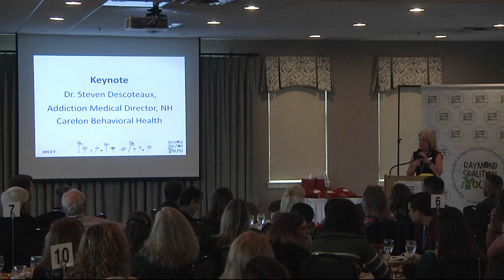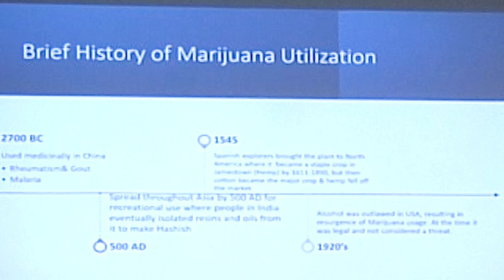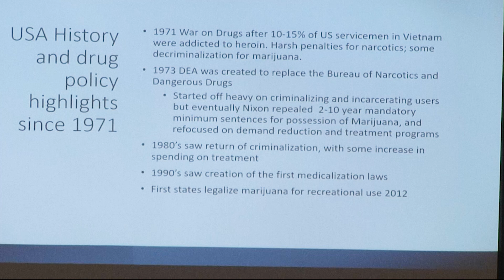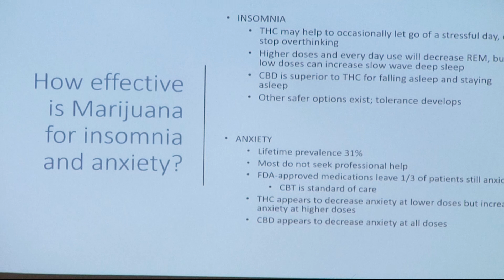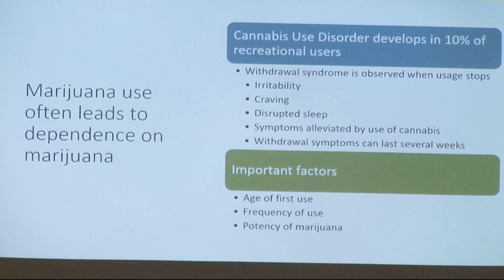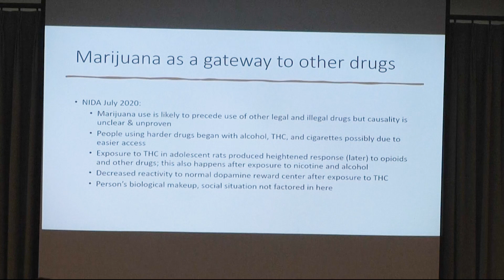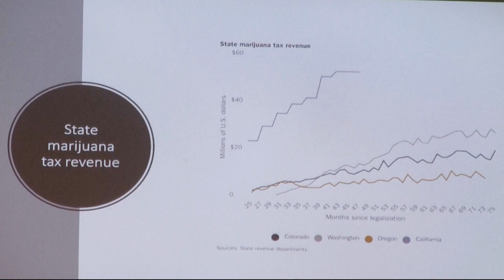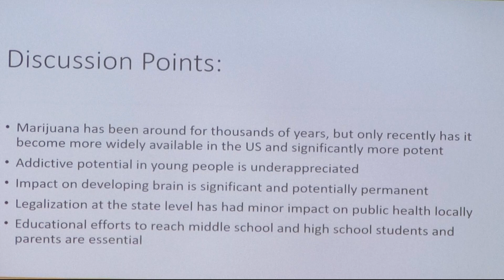2023 RCFY Prevention Summit, Dr. Steven Descoteaux